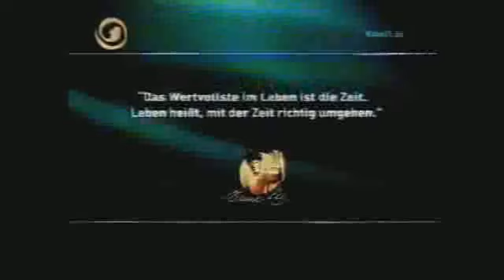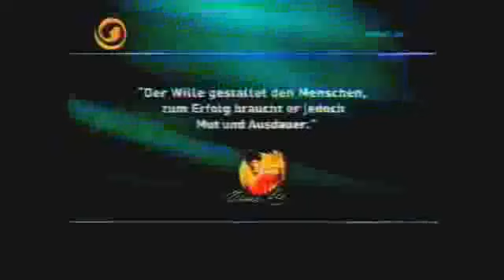Bruce Lee, Das verlorene Interview, Deutsch, Full Version 1971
Am 27. Nov. 2023 ist Bruce Lee's 83igster Geburtstag.
Leider ging er schon am
20. Juli 1973, mit nur 32 Jahren
über den Regenbogen in eine Welt jenseits der unseren.

Seit ich ihn als 13-jähriger Bua zum ersten Mal auf der Kinoleinwand sah, fesselte er mich.
Zu Beginn als Filmheld mit diesen außergewöhnlichen Kampfkunst Fähigkeiten.
Später durch sämtliche Bücher, Dokus, Gespräche fand ich ihn als Philosoph, Mensch, Freund, Lehrer,
Weltenverbinder, Vorbild, Inspiration und ständigen Wegbegleiter...

Es gibt sehr viele Parallelen die uns seitdem verbinden und mir in meinem Leben in sämtlichen Bereichen, ob als Entertainer, Sänger, Tänzer, Kampfkünstler, Lehrer, Schüler, Mensch,...
stets eine große Unterstützung waren und nach wie vor sind.
Vor allem seine Philosophie, "für seine Überzeugungen Einzustehen und sich keine Limitation an Vorstellungskraft zu setzen", halfen mir zu erkennen wer ich wirklich bin.

Und dafür bin ich ihm sehr dankbar 💛

Heuer sind es 50 Jahre,
das seine Seele dieses irdische Dasein verließ,
 doch sein Wirken und vor allem seine Philosophie,
begeistert nach wie vor Menschen
unterschiedlichster Herkunft in vielen Lebenslagen...

Hier ist eine Möglichkeit Lee Shao-Lung (den kleinen Drachen)
in seinem einzigen bildlichen Interview
näher kennenzulernen.

Pierre Burton empfängt Bruce in Hongkong 1971,
nach seinem ersten Film, der Bruce über Nacht zu einer Ikone werden ließ.
Oder wie Martial Artist Bob Wall es ausdrückte:
„Mit Bruce in Hongkong zu sein,
war als wäre man mit Elvis oder den Beatles unterwegs“.
Hunderte Jubelnde Menschen, egal wohin man sich bewegt ✌🏽

They all Love Bruce...so do i 🙏

Viel Vergnügen damit und alles Liebe Michael Seida

MICHAEL SEIDA - "SINGER, SONGWRITER, ENTERTAINER, MENTAL & PERSONAL KAMPFKUNST-TRAINER"
"Mut gegen Unrecht aufzustehen, ist der wichtigste Schritt zur Freiheit und Gerechtigkeit".
Michael Seida

KONZERTE FRÜHJAHR 2025 & LIVE RADIO MODERATION ... 🎵

FR. 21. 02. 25 CASANOVA VIENNA "RAT-PACK SPECIAL"

SA. 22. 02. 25  CASANOVA VIENNA "DEAN MARTIN SPECIAL"

FR. 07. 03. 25  ORPHEUM WIEN "LIEBE WIRD’S IMMER GEBM“

weitere Termine folgen... 👍🏼

Das neue Album "LIEBE WIRDS IMMER GEBM" ist zum zum download und per Post bereit

                ☀️ ☀️ ☀️ 2025 RADIO-MORGEN-MODERATOR MICHAEL SEIDA ☀️ ☀️ ☀️
Hello Free Spirits & Gutgesinnte,
 wenn es unter Euch auch Frühaufsteher gibt, die in den Tag begleitet werden wollen,

Füttert mit einem Knopfdruck die Cookies und drückt den Playbutton.

Jeden DO. & FR. VON 7 – 9 Uhr, begrüße ich euch LIVE 🎧

Es gibt ohne Boulevard & Mainstream, berührende Musik, Infos, Mentales, feel good Radio.
SEI DABEI und schalte ein:
von Bad Vöslau bis KathmanDU 😉 🎵